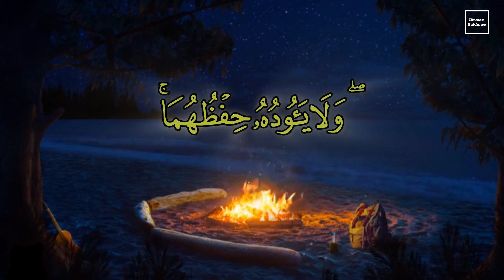Ayatul Kursi Full | Beautiful Recitation | Ummati Guidance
ayatul kursi

ayatul kursi recitation

अयातुल कुर्सी

ayatul kursi omar hisham

ayat